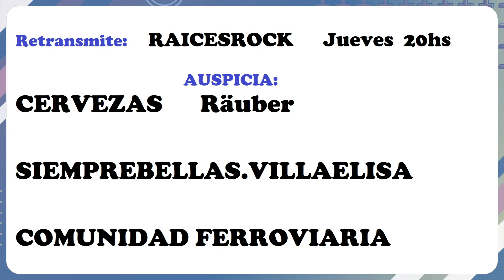CORDOBAZO || Vení que te cuento 20/05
💰HACE TU APORTE EN: TRINCHERA.DNI

|| PORQUE LA VERDAD ESTÁ EN EL BARRO ||